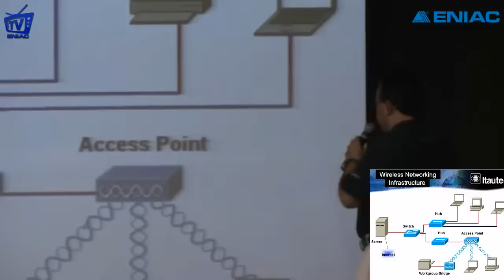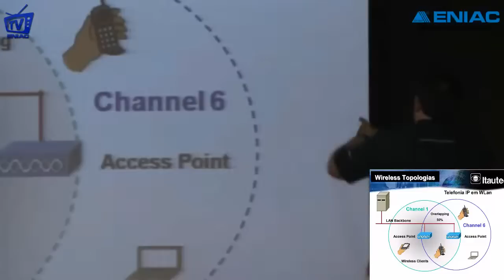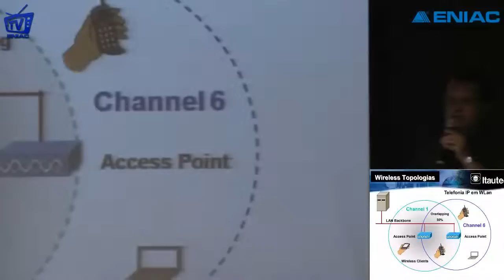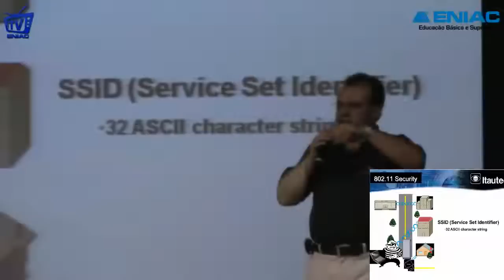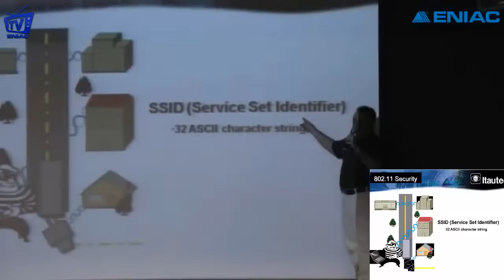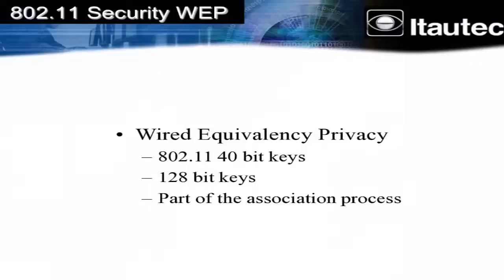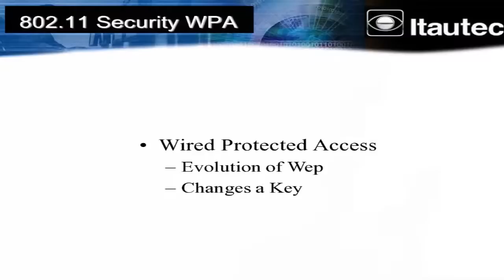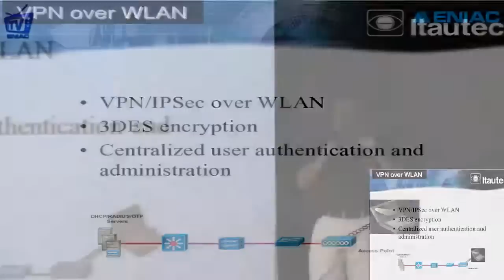1ª SEMANA DE INFORMÁTICA - WLAN E O AMBIENTE CORPORATIVO - PARTE 03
Confira a palestra ministrada por João Gilberto Pinho sobre Wlan e o Ambiente Corporativo.